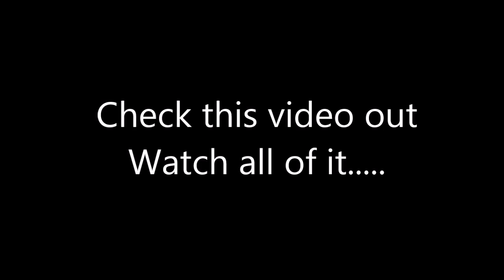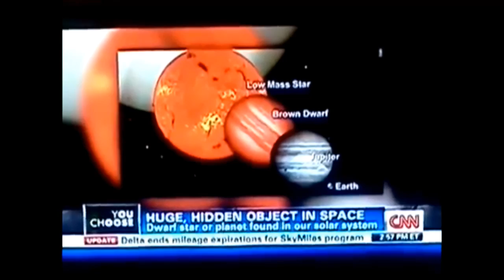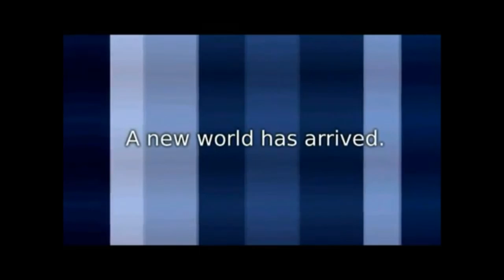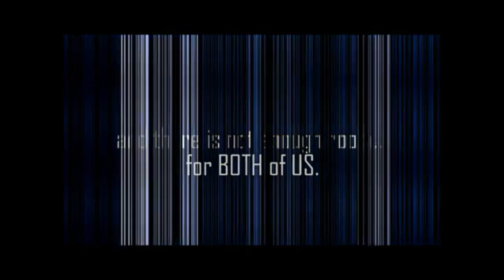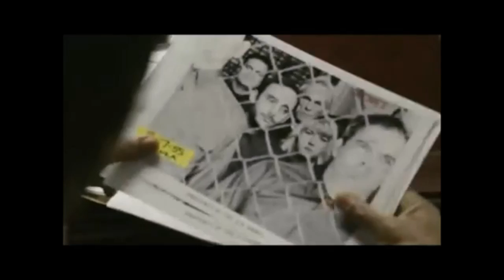Illuminati Ancient Aliens Two Suns Planet X Conspiracy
Check this video out watch all of it